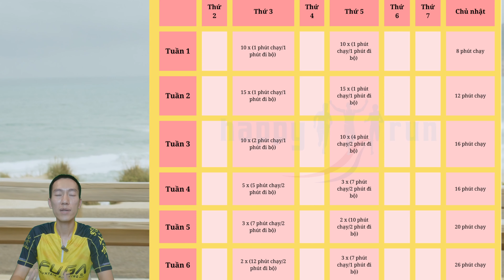Hướng dẫn chạy bộ: Giáo án chạy bộ 5km cho người mới | Đỗ Trọng Linh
Bạn đang muốn bắt đầu cuộc hành trình chạy bộ 5km? Hãy cùng tham gia vào video hướng dẫn chạy bộ này để tìm hiểu giáo án chạy 5km cho cả người mới bắt đầu và người muốn nâng cao khả năng của mình.

Chạy 5km có thể là mục tiêu thú vị, và chúng ta sẽ giúp bạn tìm hiểu cách chạy 5km trong vòng 1 tháng, đồng thời cung cấp giáo án chi tiết cho việc nâng cao kỹ năng chạy bộ của bạn. Bạn sẽ biết được cách tính thời gian chạy 5km và cách thiết lập mục tiêu cho mỗi ngày.

Hãy cùng chúng tôi khám phá cách chạy 5km mỗi ngày và những bí quyết cơ bản để đạt được mục tiêu này. Bạn sẽ tìm hiểu về cách chạy hiệu quả, cách duy trì động lực và nâng cao sức kháng của bạn thông qua việc chạy bộ.

Video này sẽ cung cấp cho bạn giáo án chi tiết và cách chạy 5km một cách đúng cách. Hãy tham gia để cùng Linh khám phá cách chạy 5km và đạt được mục tiêu thể thao của bạn một cách thành công.

Chắc chắn đừng bỏ lỡ video hữu ích này về cách chạy 5km và bắt đầu hành trình của bạn ngay hôm nay!

00:00 Hướng dẫn chạy bộ 5km cho người mới bắt đầu
00:12 Cần bao lâu để chạy được 5km liên tục
01:06 Kế hoạch luyện tập cho 5km
02:01 Luyện tập chạy 5km có giúp giảm cân không
02:48 Tôi có đủ sức chạy 5km hay không
03:15 Tôi luyện tập chạy 5km trên máy được không
03:23 Cần chuẩn bị gì để luyện tập chạy bộ
04:24 Khởi động và giãn cơ trong quá trình luyện tập
04:47 Mới chạy thì nên chạy với tốc độ như thế nào
05:27 Đau trong quá trình luyện tập thì sao
06:24 Ăn gì trong quá trình luyện tập
06:58 Uống nước trong quá trình luyện tập
07:28 Giáo án luyện tập 5km trong 8 tuần cho người hoàn toàn mới
09:24 Giáo án luyện tập 5km trong 6 tuần cho người có tập thể thao
10:18 Giáo án luyện tập 5km trong 4 tuần cho người thường xuyên luyện tập

Tại đây bạn có thể tìm thấy hầu hết những điều bạn cần để có một lộ trình chinh phục chạy bộ bất kể mục tiêu của bạn là gì.
👉 Tham gia Cộng đồng Chạy bộ Vui vẻ:
Kết nối với Những người bạn cùng đam mê, chia sẻ những điều thú vị để cùng nhau tiến lên.

📍 Happyrun - Giày Chạy bộ và Phụ kiện Chính hãng
Địa chỉ: 110 Dịch Vọng Hậu, Cầu Giấy, Hà Nội

Phụng sự vì sức khỏe của bạn,
Đỗ Trọng Linh